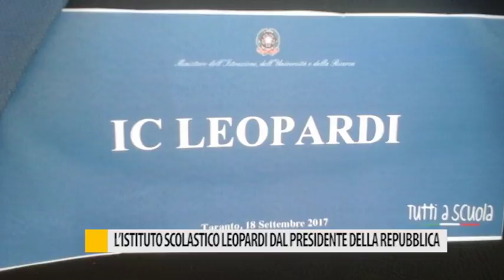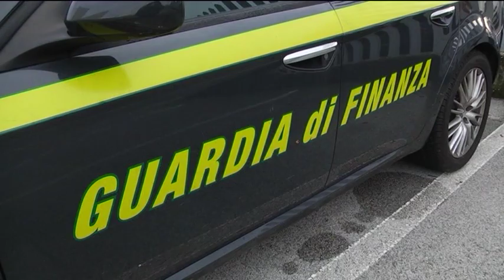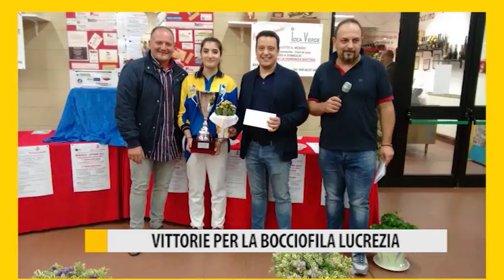Occhio alla NOTIZIA 2 ottobre 2017